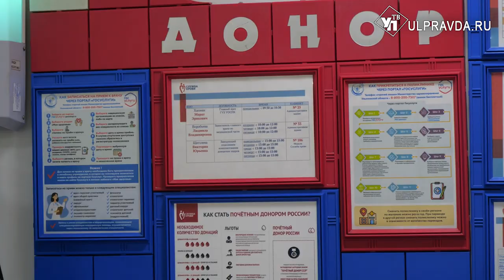Путь донора. Кто и как спасает ульяновцев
Сотрудники министерства здравоохранения, правительства и предприятий Ульяновской области регулярно сдают кровь. С недавних пор можно стать донором не только плазмы и крови, но и костного мозга.